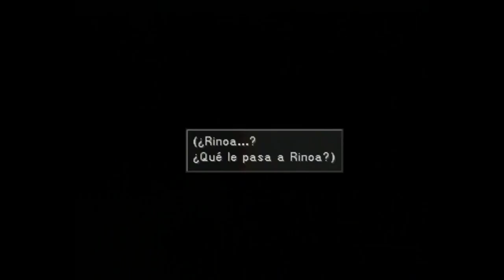20. Final Fantasy VIII - A por la bruja Edea